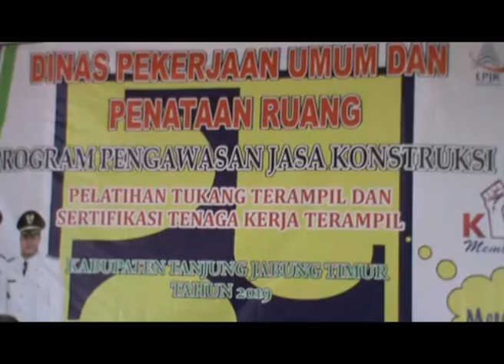25 TUKANG TERAMPIL IKUTI PROGRAM SERTIFIKASI DINAS bPUPR